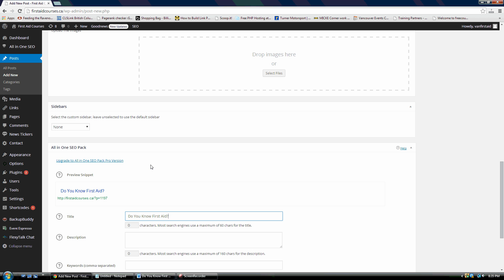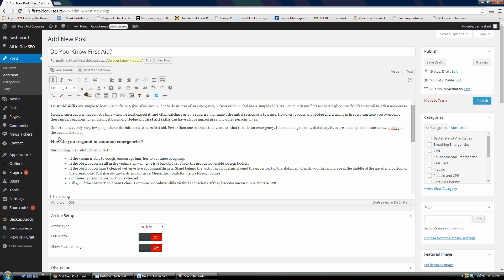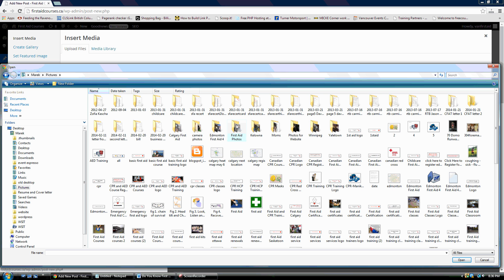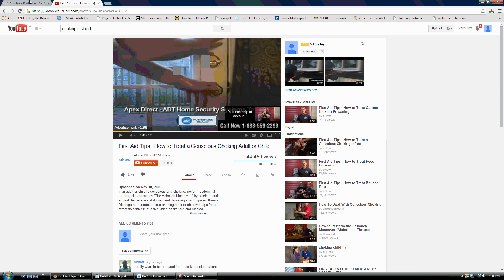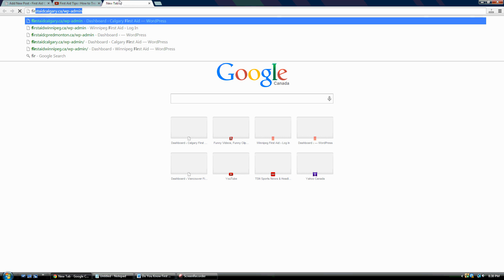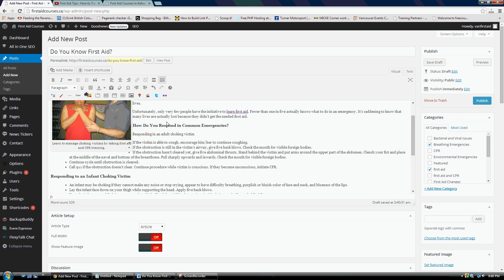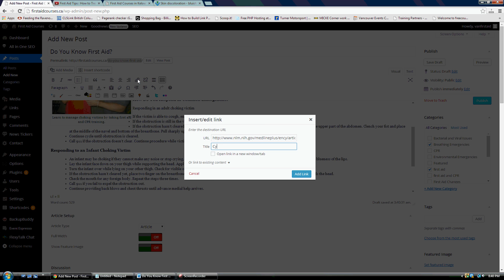How to Do Good SEO on a Wordpress Blog